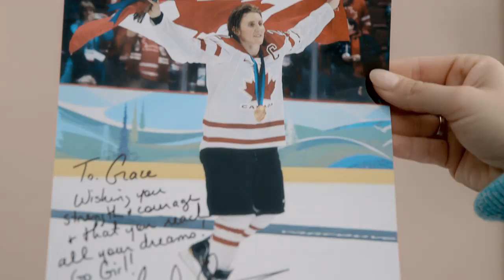SickKids VS Cancer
SickKids is leading the fight against cancer. Today, over 80% of kids with cancer survive. That means we've got 20% to go.